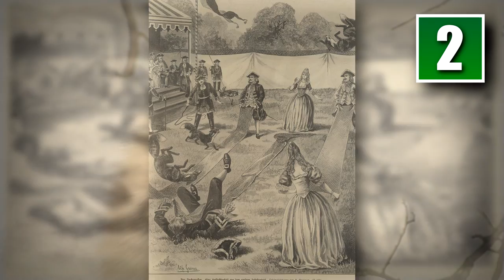5 Strangest Sports Ever Played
These days spectator sports often get a bad rap.  They’re called everything from bread and circuses to a waste of time. But what most people don’t know is that things could be a lot worse. These are the 5 strangest sports ever played.

5 Strangest Sports Ever Played